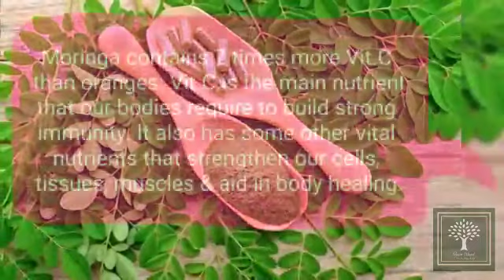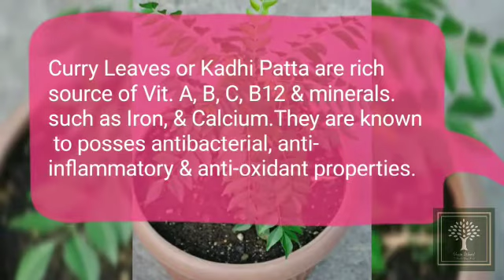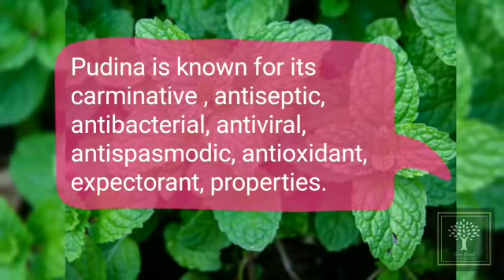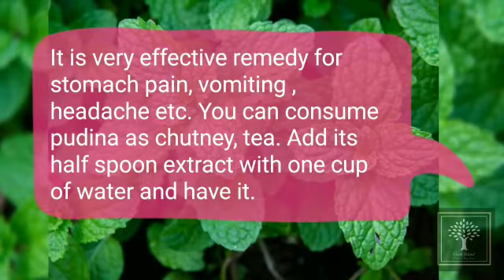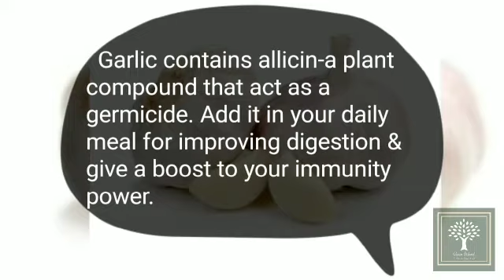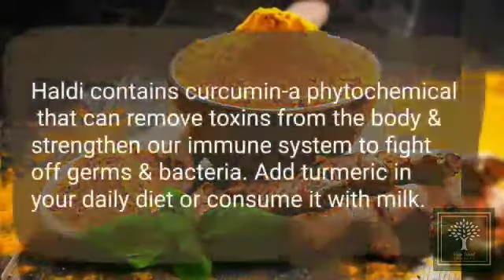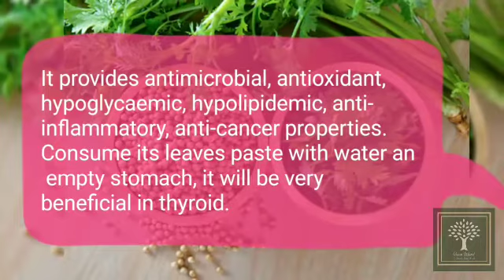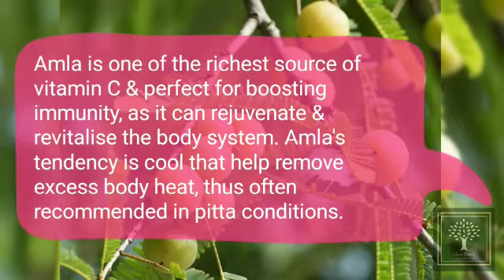15 Best Immunity Booster Herbs With Name|बेहतरीन इम्युनिटी बढ़ाने वाली हर्ब्स नाम सहित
15 Best Immunity Booster Herbs With Name|बेहतरीन इम्युनिटी बढ़ाने वाली हर्ब्स नाम सहित
15 Immunity Booster Herbs & Plants| Green Island

1.Moringa

Moringa contains 7 times more Vit. C than even oranges. Vitamin C is the main nutrient that our bodies require to build strong immunity.
It also has some other important nutrients that strengthen our cells, tissues, muscles & aid our body heal. It is rich source of calcium, iron, potassium & amino acids.

2. Curry Leaves (Kadhi Patta)
Curry leaves are rich source of Vitamin A, B, C, B12 & minerals such as iron and calcium. They are known to possess anti-bacterial, anti-inflammatory and antioxidant properties. Consuming curry leaves on an empty stomach helps strengthen the immunity naturally.

3. Indian ginseng (Ashwagandha)
Ashwagandha is an adaptogen, which means it may lessen stress levels. Stress lowers immune response & makes the body vulnerable to viral infections. Consume ashwagandha to reduce the risk of contracting the virus infection.

4.Mulethi
Mulethi possesses anti-inflammatory, antimicrobial, antiulcer, antidiabetic, antidepressant properties that may improves your immunity, functioning of heart, control cholesterol level etc.

5. Tinospora cordifolia (Giloy)
 Giloy is a blood purifier, due to its antioxidant content. It also helps in fighting disease-caused by bacteria. It aids in digestion. It also boosts our immunity. Consume Giloy juice to water and drinking it on an empty stomach.

6.Mint (Pudina)
Mint is known for its antiseptic, antibacterial, antiviral, antispasmodic, antioxidant, anti-inflammatory, properties. It is very effective remedy for stomach pain, vomiting, headache etc. You can consume pudina as chutney, tea or add its leaves extract in water and have it.

7.Aloe vera (ghritkumari)
Aloe vera juice is a powerhouse of micro-nutrients that help fight against free radical damage in the body, further giving a boost to immunity. It is good for skin, hairs, & digestive system.

8. Basil (Tulsi)
Tulsi is a powerful germicide. Due to its phytochemicals & antioxidants properties, it is very effective in cold, fever or other seasonal ailments. Its decoction or tea is very beneficial for boosting immunity.
Don’t chew Tulsi leaves, it may damage your teeth.

9.Ginger (Adrak)
Ginger is used for the flu & the common cold. It contains gingerol – an antioxidant that may power up our immune system & kill viruses. Ginger is good in preventing respiratory tract infections. Add ginger to your meals, tea or you can also have it raw.

10.Garlic (Lehsun)
Garlic contains allicin- a plant compound that acts as a germicide.  Add it in your daily meal for improving your digestion & give a boost to your immunity power.

11.Turmeric (Haldi)
Turmeric (Haldi) contains curcumin– a phytochemical that can eliminate toxins from the body & strengthen our immune system to fight off germs & bacteria. Add turmeric in your daily meals or consume it with milk.

12. Azadirachta indica (Neem)
Neem is widely used as an immunity booster. It protects our body from attacks by harmful pathogens. It has anti-viral, anti-bacterial & anti-fungal properties. It is very effective remedy for skin disease. Neem purifies the blood by flushing away toxins & this can strengthen immunity.

13.Black cumin
Black cumin extracts can keep you safe from several viruses & bacteria that harm your immune system. Black cumin seeds & its oil act as an antioxidants & help flush out free radicals that weaken your immunity.

14.Coriander (Dhaniya)
This easy to grow herb is a must have for any home garden not only for its culinary benefits but also for medicinal values it possesses. It provides antimicrobial, antioxidant, hypoglycaemic, hypolipidemic, anxiolytic, analgesic, anti-inflammatory, anti-convulsant and anti-cancer activities, among others. Consume its leaves paste with water an empty stomach, it will be very beneficial in thyroid.

15. Indian Gooseberry (Amla)
Amla is one of the richest sources of vitamin C & perfect for boosting immunity, as it can rejuvenate and revitalise the body systems. Amla’s tendency is cool that help remove excess body heat, thus often recommended in pitta conditions. Amla is also believed to stimulate regeneration of red blood cells (RBC) and aid improve haemoglobin content in body. Due to its anti-inflammatory properties, it can help soothe joint pains.  Amla is often used in powder form but is also available as tablets or liquid extracts. It is best to consume amla in raw form.

How to improve immunity?
प्रतिरोधक क्षमता कैसे बढ़ाएं